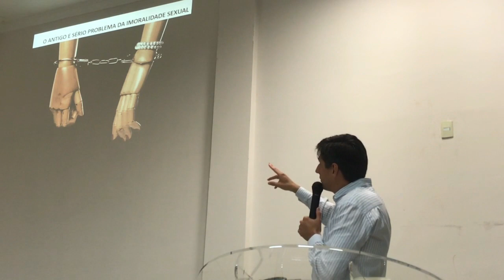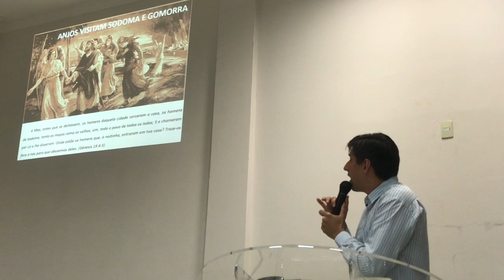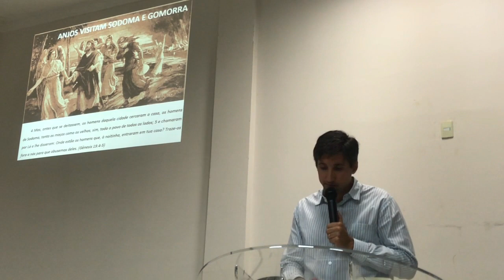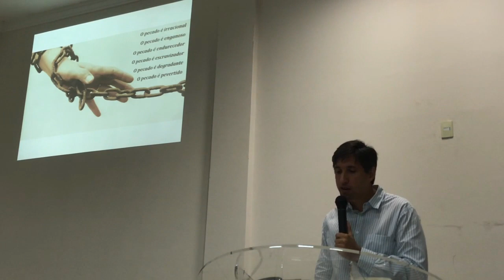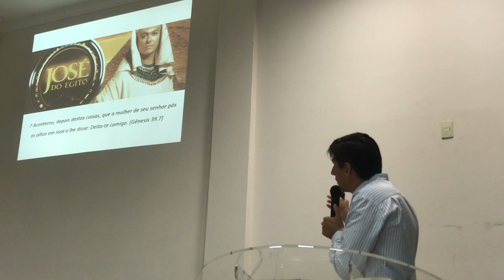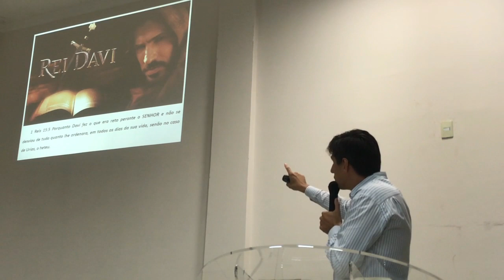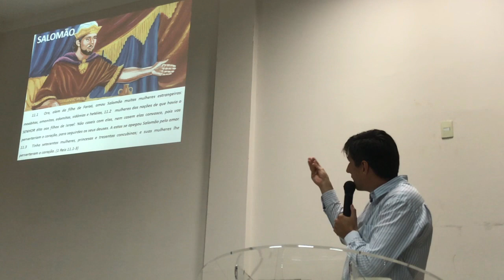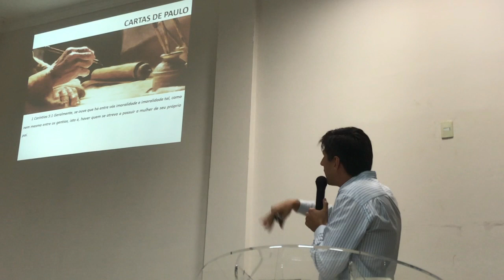07 virtudes capitais - Santidade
Santidade significa dedicação a Deus. Todo crente é chamado para ser santo e andar em santidade. A santificação é um processo contínuo na vida do crente.  Quando aceitamos Jesus como único e suficiente Salvador de nossa vida, começa uma mudança: coisas estão fora do lugar, algumas a serem descartadas, áreas a serem limpas, lugares que necessitam de luz. Estamos em processo de organização da casa para habitação do dignissimo morador: o Espírito Santo de Deus.